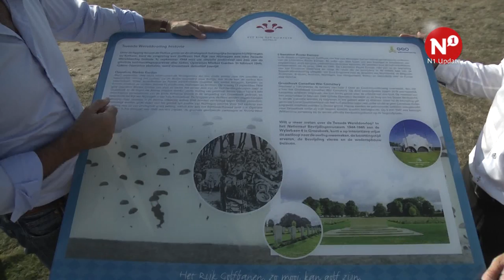Nijmegen herdenkt Market Garden